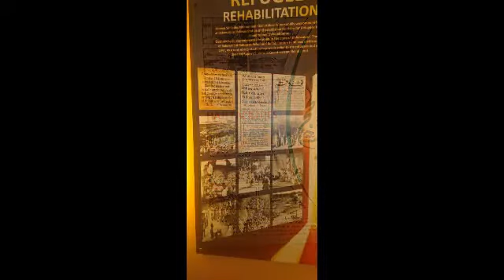Gulistan public school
kot sultan